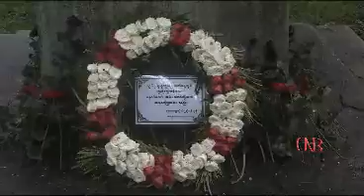ဗမာႏိုင္ငံဆိုင္ရာလံုးေက်ာင္းသားသမဂၢအဖြဲ႕ခ်ဳပ္မွ 7 July ေအာက္ေမ့ဖြယ္အခမ္းနား က်င္းပ